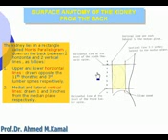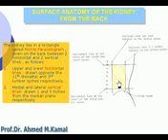56 Abdomen Surface anatomy of kidney from the back Azhar Medicine com